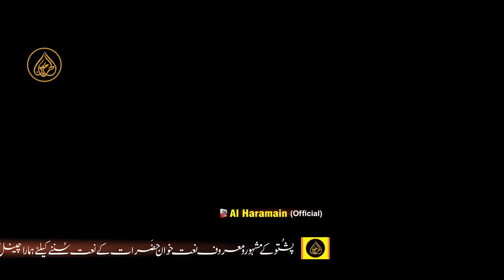Pashtoo Hd Naat 2023 خنظله واده اوله شپه او میدان جنګ Hafiz Bashir Jan Armani & Qari Masood